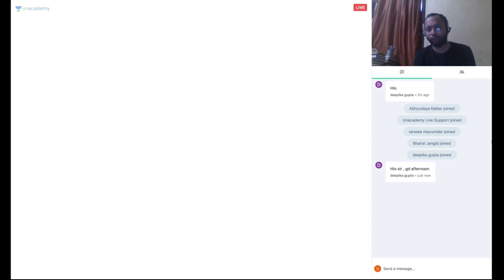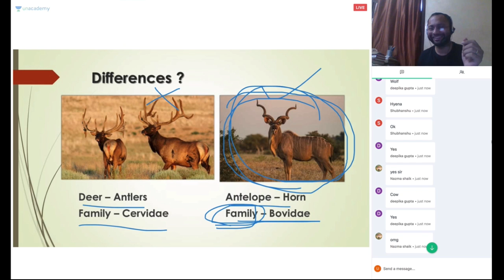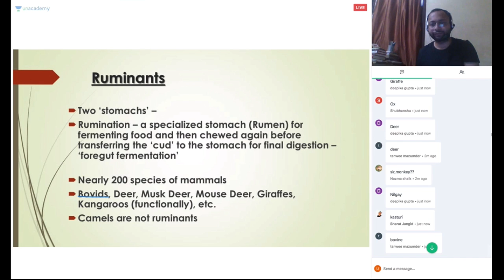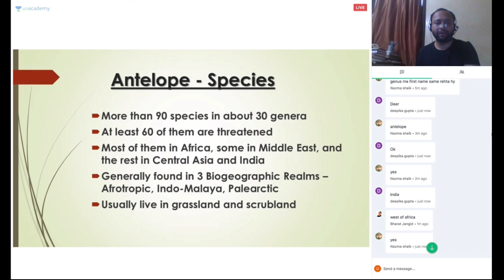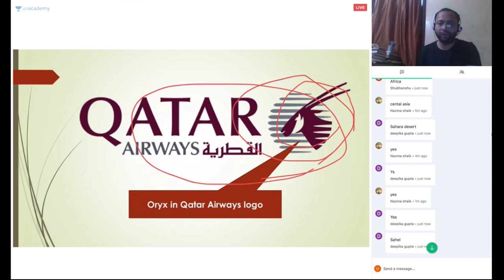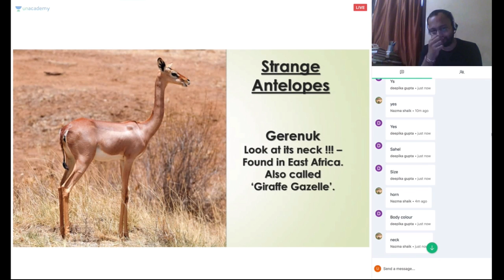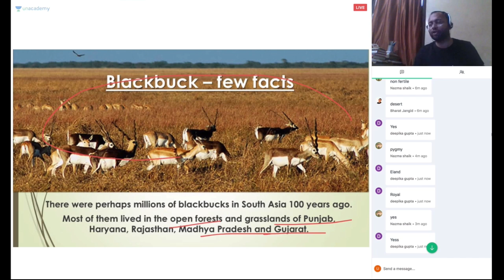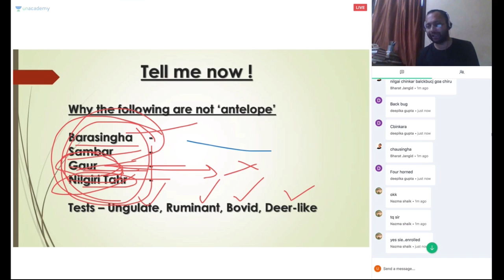Special Class - Interesting Facts about Antelope Species - Biodiversity in India - Abhyudaya Kelkar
Kelkar_04_11_18&utm_campaign=Abhyudaya Kelkar

Interesting Facts about Antelope Species:
In this class, Abhyudaya Kelkar will teach about the characteristics of antelopes and various species of antelopes in India and the world through pictures with an exam-oriented approach. This course will be conducted in Hindi and the notes will also be provided in English.